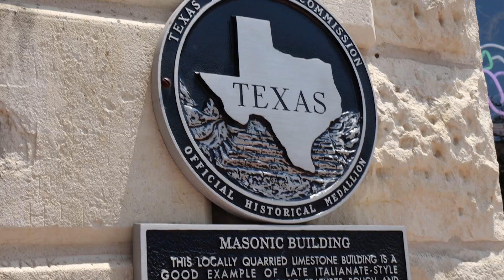Crossroads of the 2023 and 2024 Eclipses: Kerrville, TX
The citizens of Kerrville, Texas are at the crossroads of two spectacular cosmic events: the 2023 Annular Solar Eclipse and the 2024 Total Solar Eclipse. Being in the direct path of both of these eclipses means that the city can expect an influx of excited eclipses enthusiasts. See how the city is preparing for these two major celestial events.

Explore more eclipse safety tips and learn more about safe solar viewing

WARNING: It is never safe to look directly at the Sun without specialized eye protection designed for solar viewing.